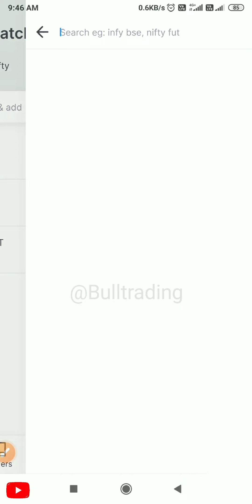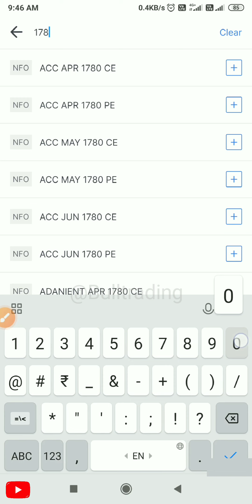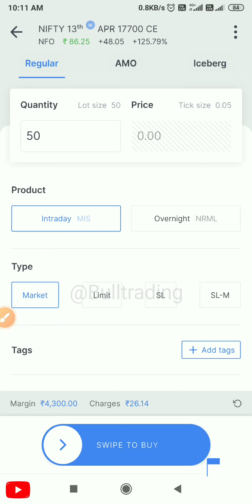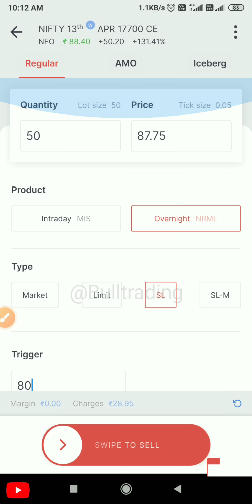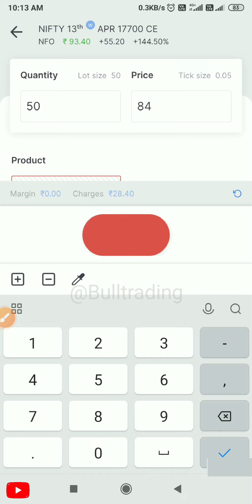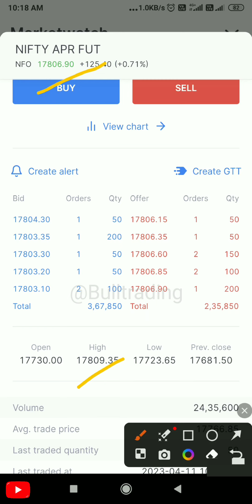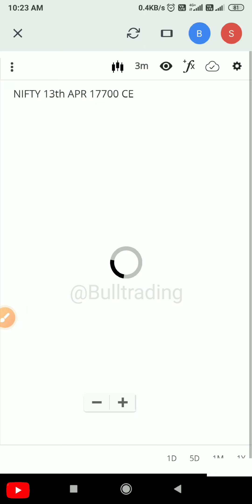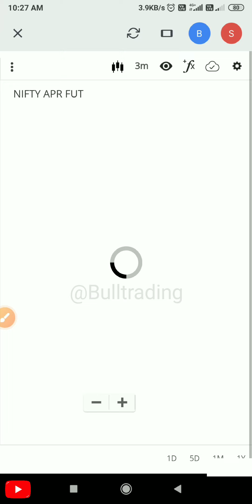Option Trading in Nifty / Stoploss hit in Option Trading / 1 Lot में Trading